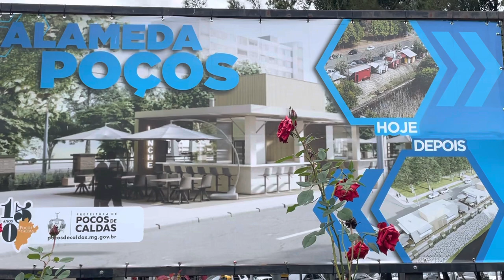Poços de Caldas MG , Fim dos trailers lanches da Praça ( NOVA PRAÇA ALIMENTAÇÃO) 27/03/2023